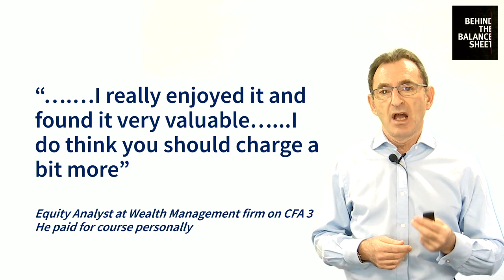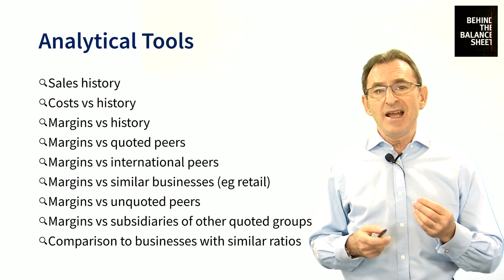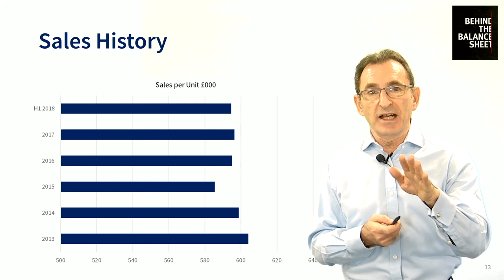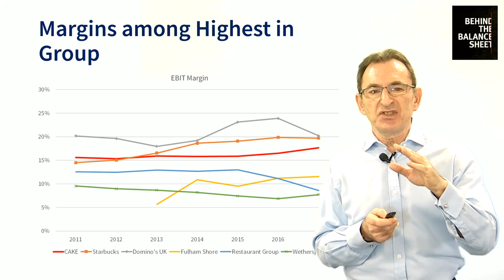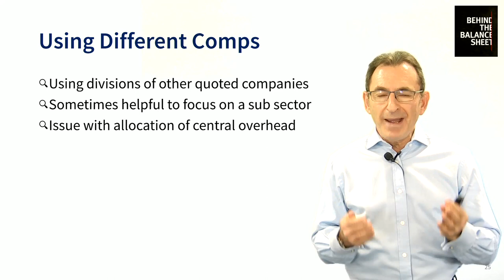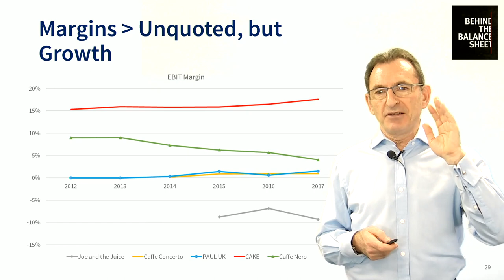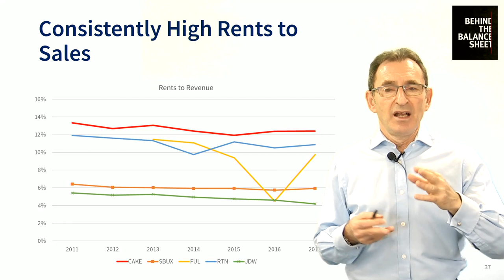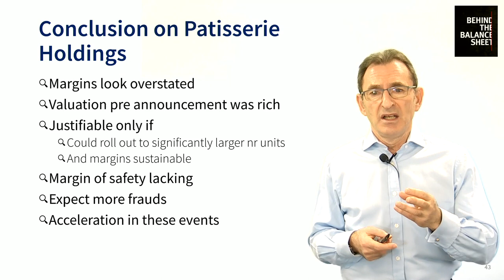Patisserie Holdings - What could have alerted you to dangers ahead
An explanation of the tools we deploy to avoid frauds like Patisserie Valerie.